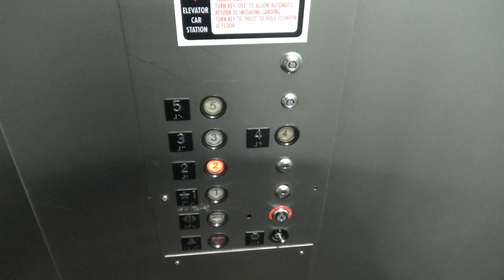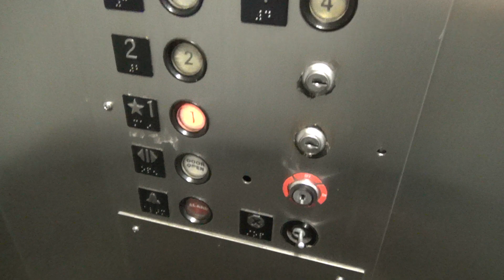Weird Buttons! Mid America Hydraulic Elevator @ 200 S Meridian - Indianapolis, IN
(3-17-19) This is a very interesting elevator. Installed by Mid America Elevator, this elevator has some buttons I have NEVER seen before! They almost look like Montgomery A series, but more rounded and clicky.